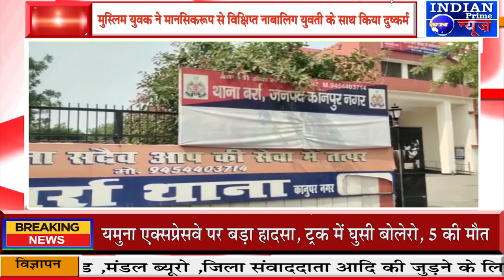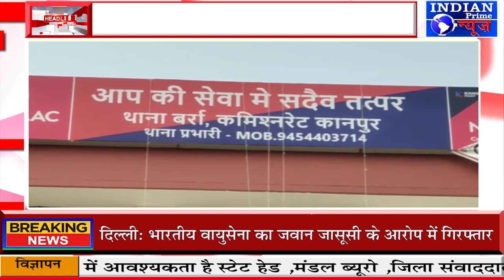IPN NEWS -मुस्लिम युवक ने मानसिकरूप से विक्षिप्त नाबालिग युवती के साथ किया दुष्कर्म!